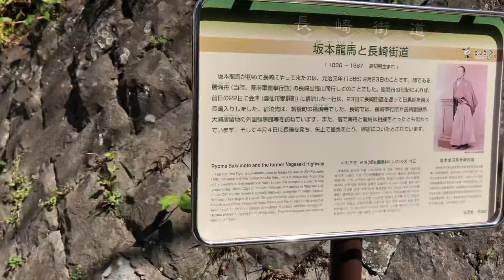このみちが好き－桜が咲きました。